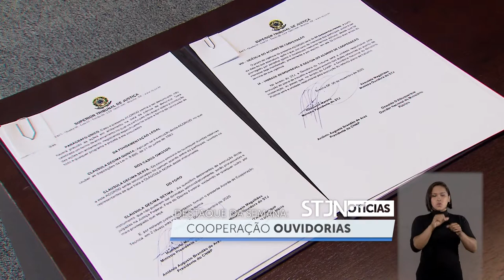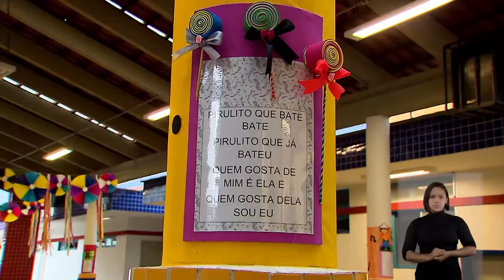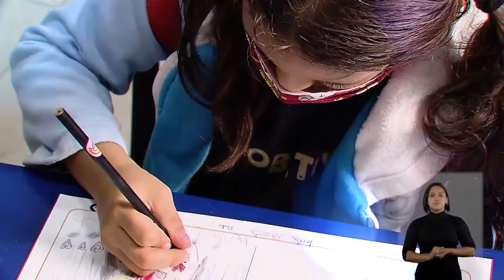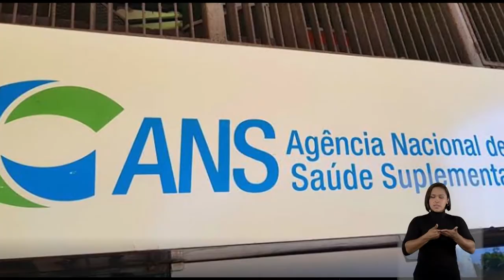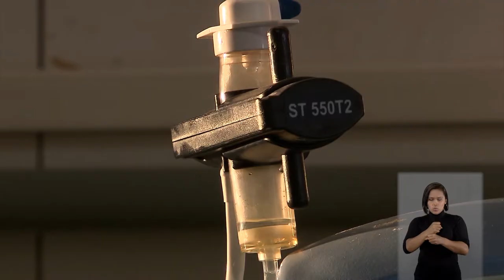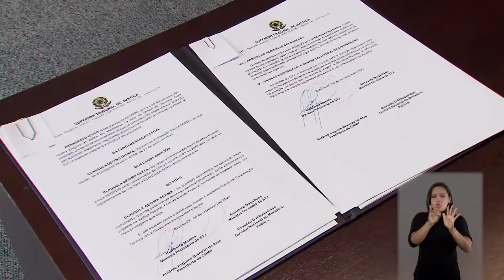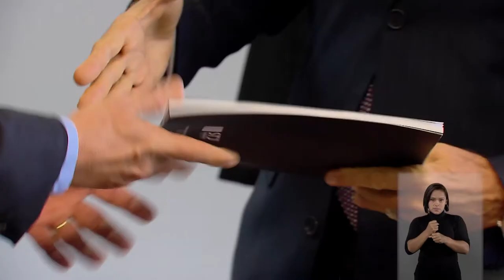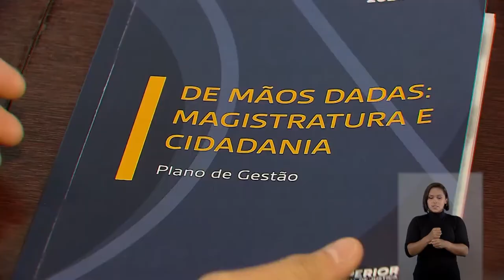STJN nº 293: Educação inclusiva é tema de reportagem especial do STJ Notícias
A Política Nacional de Educação Especial (PNEE) foi ampliada por meio do decreto 10.502, de setembro deste ano, que prevê às famílias o direito de escolher em que instituição de ensino estudar: em escolas inclusivas, escolas especiais ou bilíngues de surdos. De acordo com o Instituto Nacional de Estudos e Pesquisas Aplicadas Anísio Teixeira (INEP), o Brasil está com 87% dos estudantes com deficiência matriculados em escolas comuns: a chamada educação inclusiva. Mas, como nem sempre esse direito é respeitado, muitos casos chegam ao Superior Tribunal de Justiça (STJ). Esse é o assunto na reportagem especial desta semana do programa STJ Notícias - produzido pela Coordenadoria de Rádio e TV do STJ.